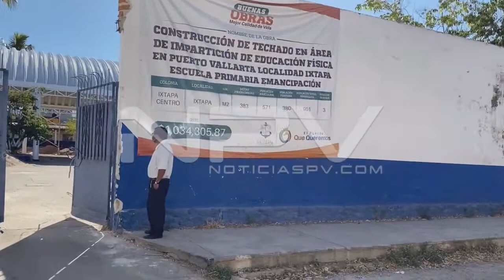Roban escuela Emancipación de Ixtapa.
Roban escuela Emancipación de Ixtapa. Autoridades toman nota de los hechos. (Adrián De los Santos/NOTICIASPV.COM)